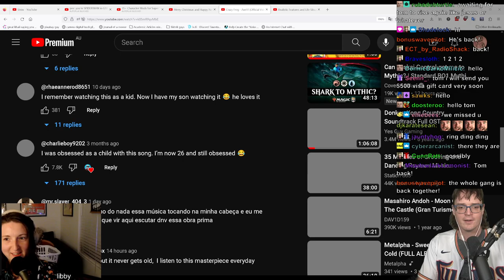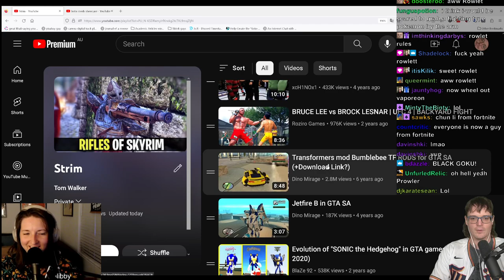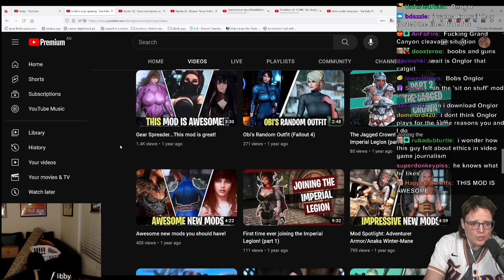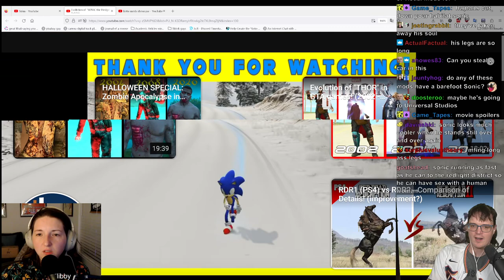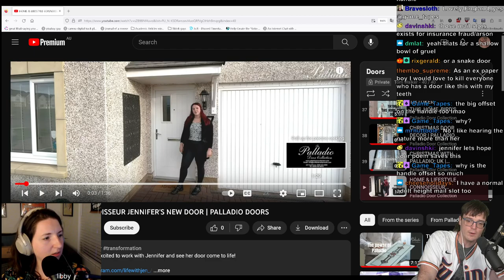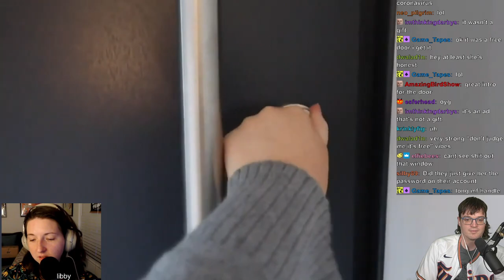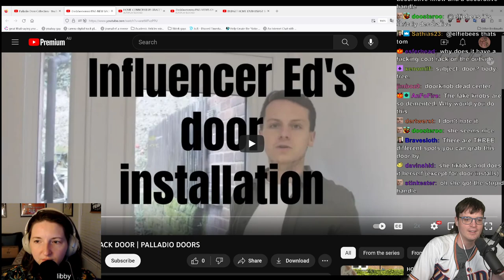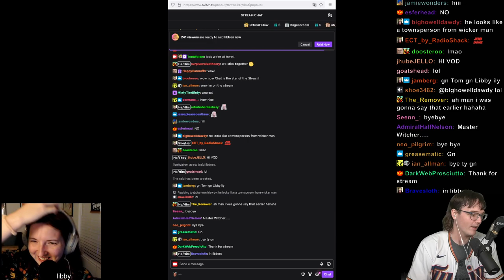Videogame mods with Libby Watson (August 2023)